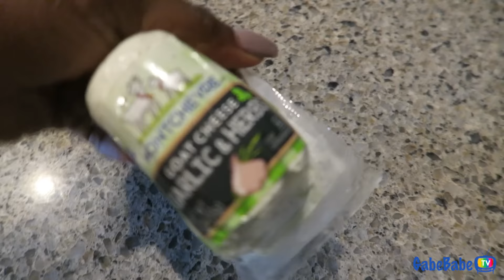WE'RE GOING TO EUROPE!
Hey there! We finally got our passports, now it's time to go to overseas!!

★ WATCH US LIVE ON PERISCOPE!

LEARN MORE ABOUT US:

H A I R
I'm wearing kinky clip-ins from HerGivenHair.

L I P S T I C K
L.U.V by Kat Von D

ITEMS WE USE:
+ Stock media provided by:

Thank you so much for taking the time to watch this GabeBabeTV vlog, & don't forget to check out our many other vlogs as well!! We are Chad, Gabrielle and Chad Jr. (aka cj), and we're a fun, energetic, real life family, trying to show the world what love is all about!